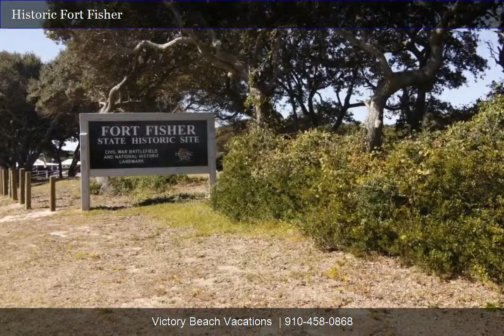Ocean Dunes 2117-B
FABULOUS OCEANFRONT CONDO RESORT IN KURE BEACH WITH ELEVATOR. This covered 2nd floor condo with amazing views of the beach is well appointed, featuring ceramic tile floors in living, kitchen & dining area and hardwood flooring in bedrooms. Large oceanfront deck with king oceanfront master, 2 other bedrooms, one with Queen and 1 with 2 twin beds. TV in each bedroom. Great Outdoor pool and enjoy the year round heated indoor pool with hot tub, sauna, & workout room with universal equipment. Tennis, basketball & shuffleboard court complete this resort package! NON-SMOKING, LINENS, TOWELS, PAPER & PLASTIC PRODUCTS NOT PROVIDED. SLEEPS UPS TO 6 ADULTS/2 CHILDREN. PARKING FOR 2 CARS